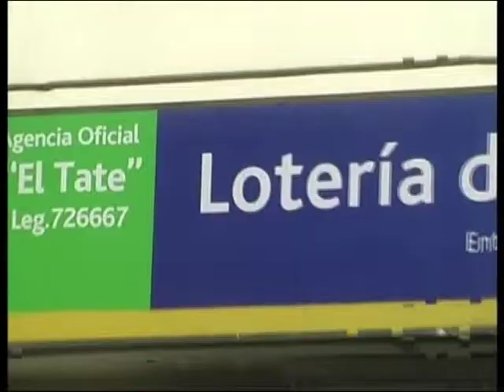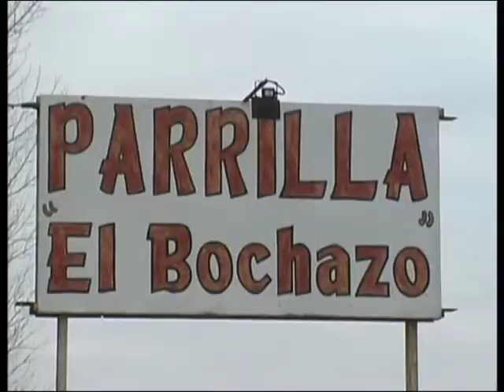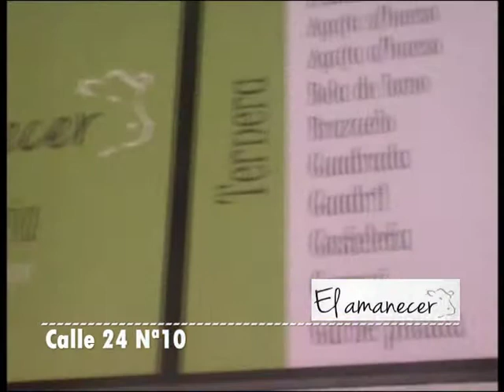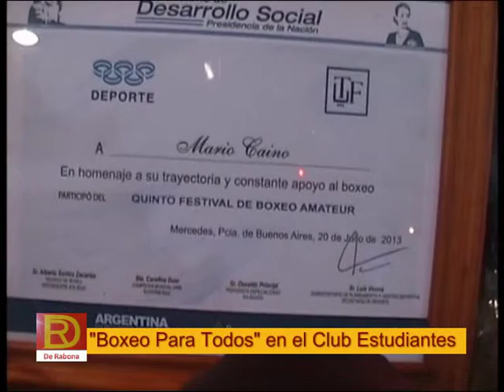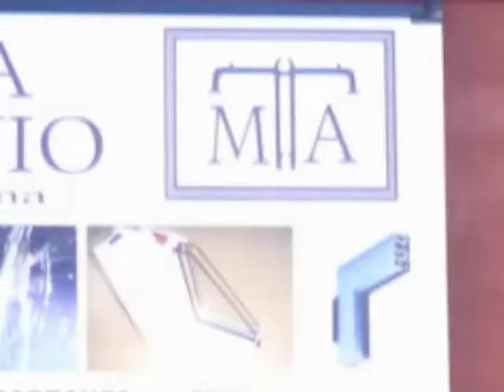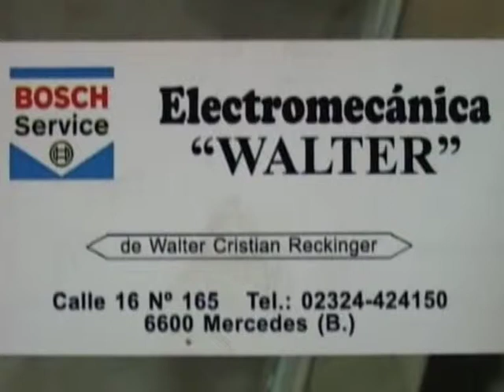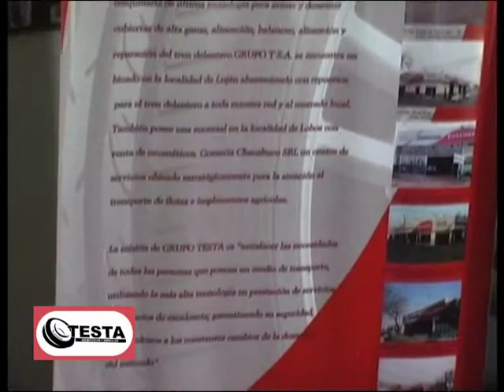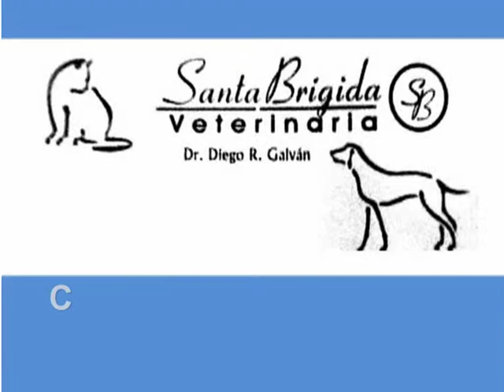MAS BOXEO EN CLUB ESTUDIANTES DE MERCEDES BUENOS AIRES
MAS BOXEO EN CLUB ESTUDIANTES CON VARIAS PELEAS Y MUCHOS INVITADOS EN MERCEDES BUENOS AIRES ARGENTINA